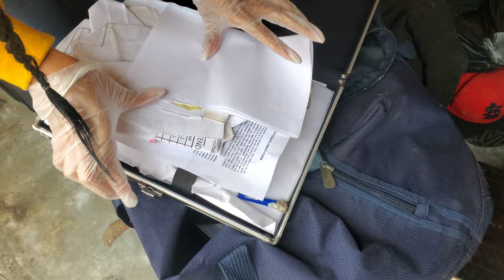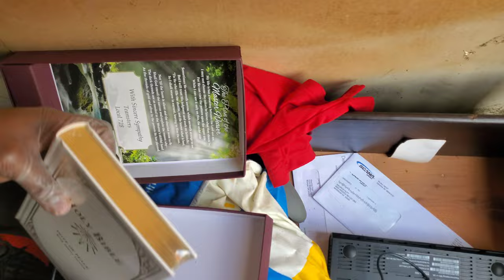She REFUSED to let us in Storage Facility... THEN THIS HAPPENS!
This lady was extremely disrespectful and wouldn't let us in the storage facility, HERE'S WHY!

OUR WHOLESALE STORE LINK: Theatlflippers.etsy.com
*All clothing in these lots are clean and in great condition!

Are you looking for the BEST Crosslisting Tool to help you make more money?

Sign up for Whatnot and receive $10 to go toward your first purchase (if you don't have an account already

Sign up to become a seller on Whatnot here: theatlflipper thinks you'll be a great addition to our seller community. Apply to sell today!